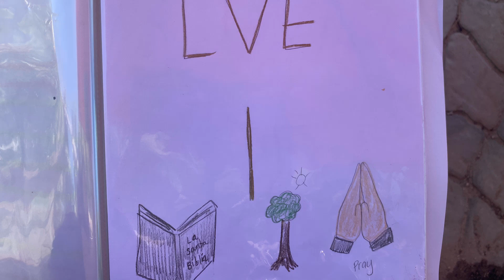La Verdadera educación modulo I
Presentación del curso acerca de La Verdadera Educación modulo 1 para padres y educadores adventistas.